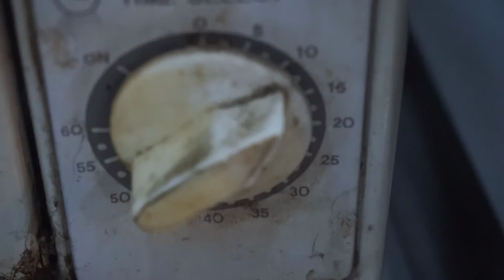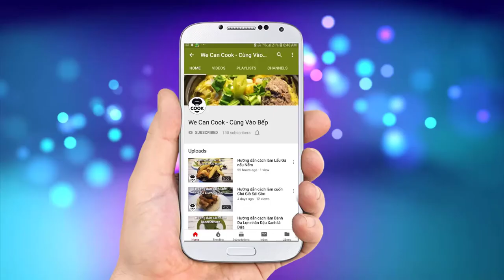CÁCH LÀM BÍT TẾT THỊT BÒ NGON ĐƠN GIẢN TẠI NHÀ (Pepper Steak)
Thịt bò là một trong những món ăn rất được ưa chuộng ở Âu châu. Cùng với hản sản, hai nguyên liệu này được dùng để chế biến rất nhiều món ăn xuất hiện ở các nhà hàng sang trọng khắp thế giới. Vì ngoài chi phí khá cao thì món ăn còn được trang trí decor rất bắt mắt, thể hiện sự sang chảnh, cao cấp cho thực khách thưởng thức. Hôm nay, mình sẽ cùng cả nhà trải nghiệm làm 1 món ăn vedette, 1 món chính trong một thực đơn cao cấp nhé!

@ Các bước thực hiện:
Bước 1: Ướp thịt bò với muối tiêu, thyme, rosemary, dầu olive cho vào tủ lạnh
Bước 2: Làm xốt:
- Chảo nóng cho dầu ăn, cần tây, hành boa rô, hành tím, thyme, rosemary, tiêu xanh vào xào thơm.
- Tiếp cho rượu vang đỏ vào nấu sệt còn 1/2.
- Hòa tan nước dùng bò nâu, demi glace vào nồi nấu lửa nhỏ đến khi sệt lại.
- Sau cùng cho bơ, parsley và tiêu xanh giã nhỏ cho vào nấu là xong.
Bước 3: Chế biến:
- Khoai tây, gọt vỏ tạo hình luộc chín, đút lò nướng cùng thịt bò
- Cà rốt, bông cải xanh luộc chín xào với bơ, muối tiêu
- Thăn bò áp chảo vàng mặt rồi đút lò 3-5 phút ở 250 độ là xong (Tái khỏi đút lò)

@ Nguyên liệu gồm:
+ Tẩm ướp bò:
1. Thăn bò Úc: 500gr
2. Muối: 1-2gr
5. Dầu oliu olive: 20ml
6. Tỏi: 1 củ

+Xốt tiêu xanh:
1. Dầu ăn: 10ml
2. Cần tây: 50gr
3. Hành boa rô: 50gr
4. Hành tím: 50gr
5. Lá thyme: 2-3gr
6. Lá rosemary: 2-3gr
7. Ngò tây parsley: 2-3gr
8. Tiêu xanh: 10-20 hạt
9. Rượu vang đỏ: 200ml

Ăn kèm với khoai tây, bông cải xanh, bí ngòi, cà rốt, cà chua...